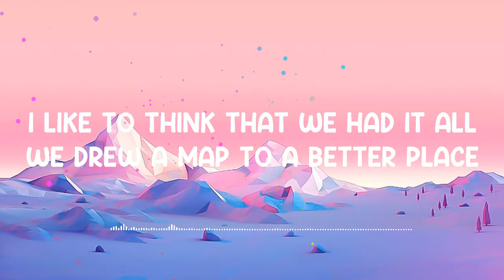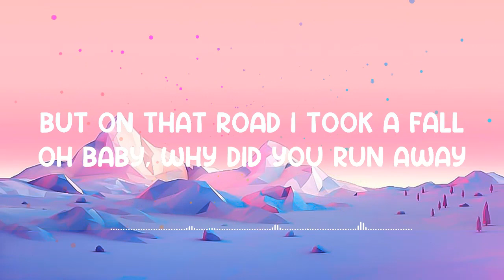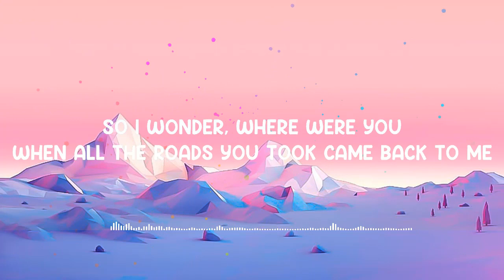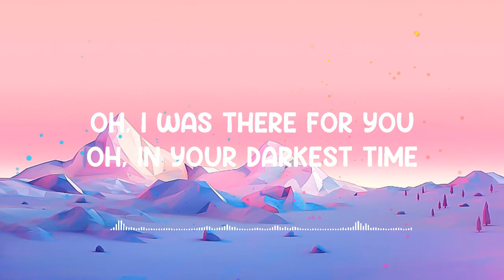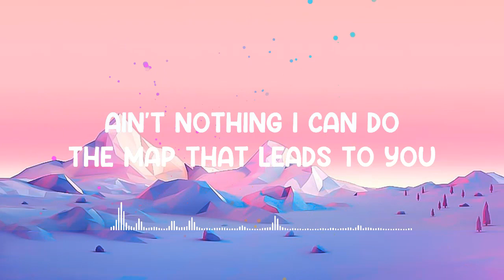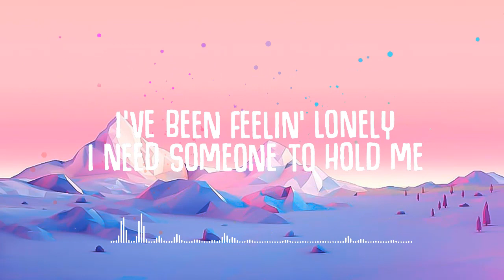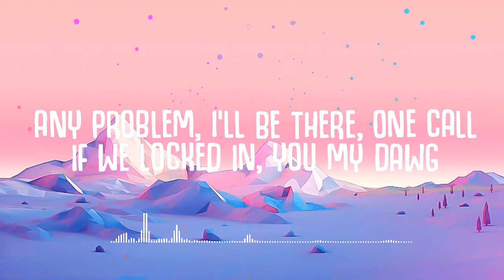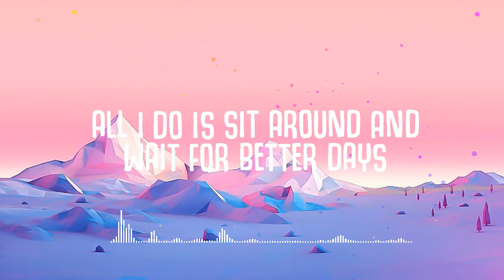Maps Maroon 5, NEIKED, Mae Muller, Polo G Better Days Video Lyrics